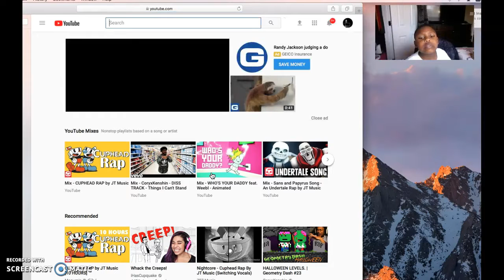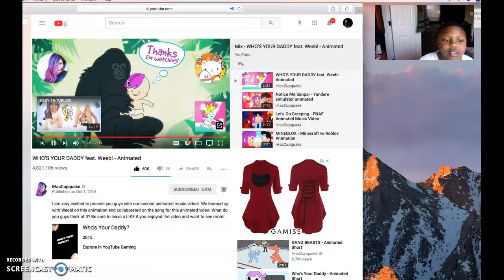Gamer Amari reacts to whos your dady